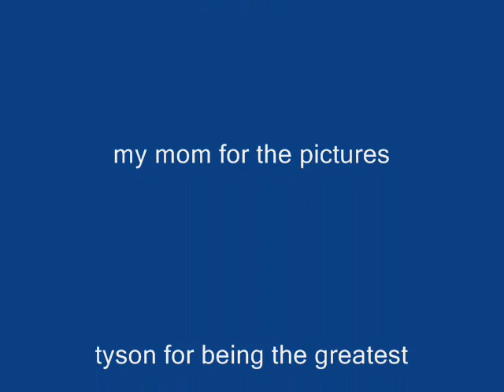in memory of tyson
to the best dog in the world